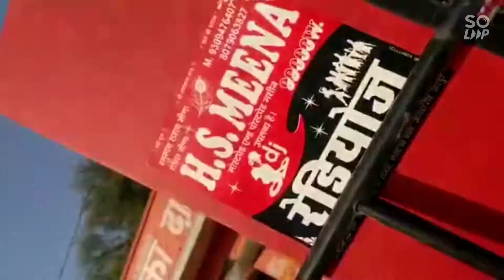HS Meena radios Mali kothi 💎